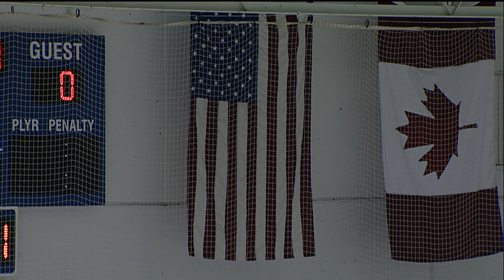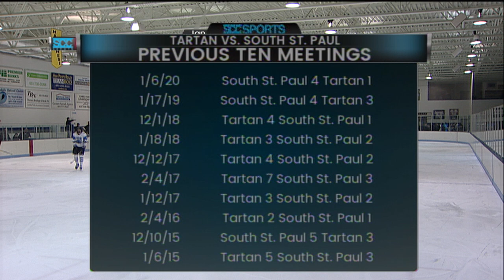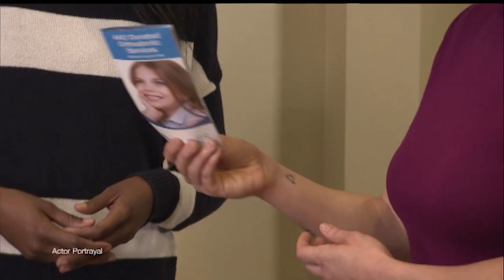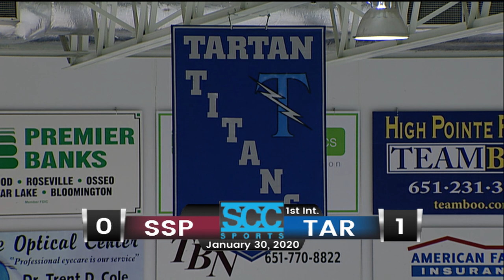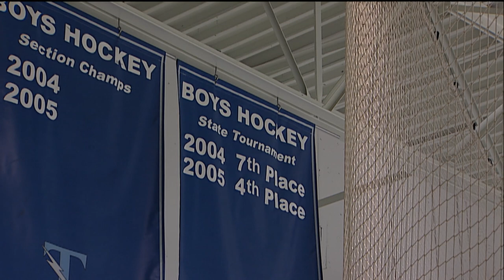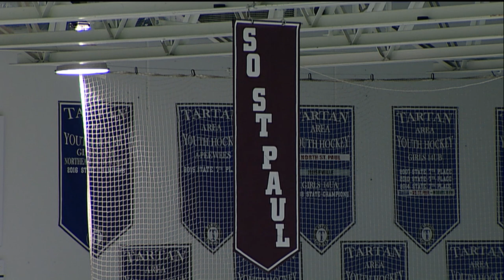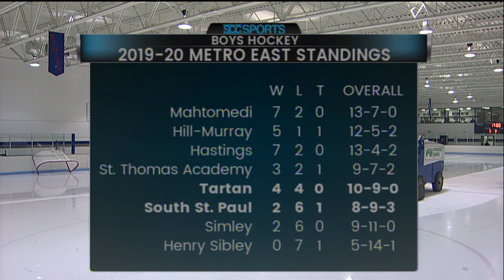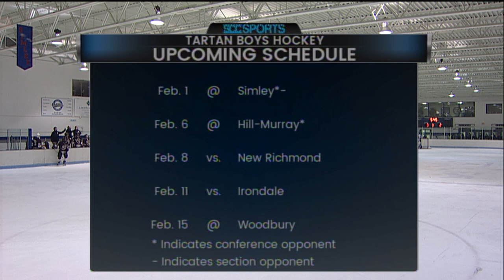Boys Hockey - Tartan vs. South St. Paul - 1/30/2020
The Titans take on the Packers in a matchup with conference and section implications on the line! Tartan looks to avenge their loss to South St. Paul from earlier this season.